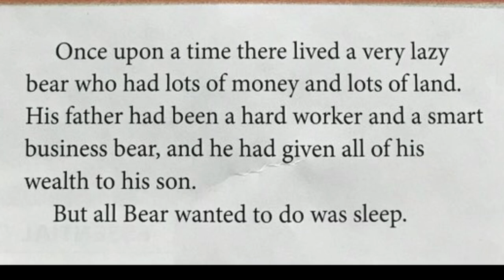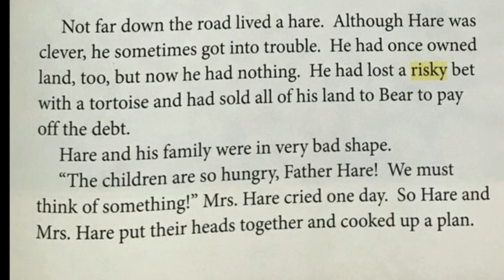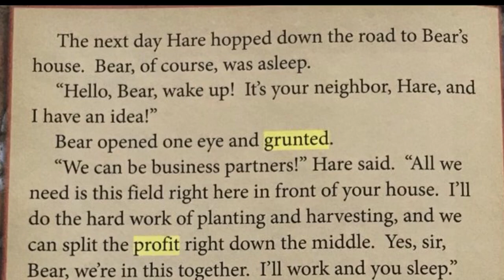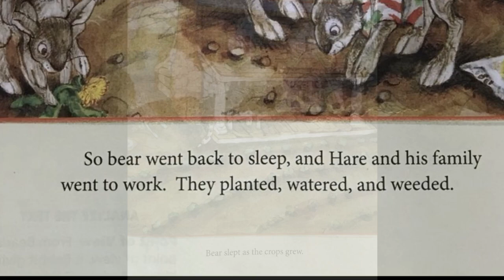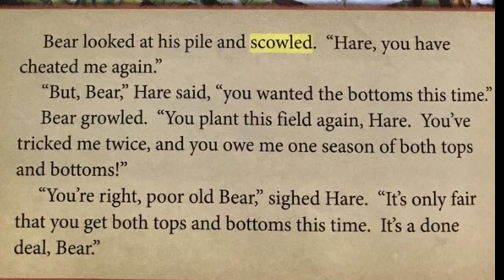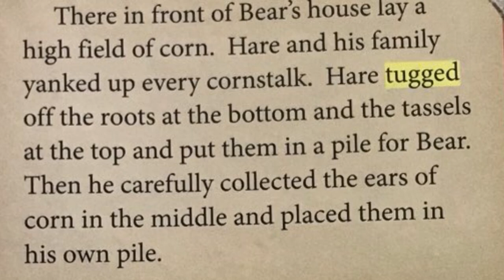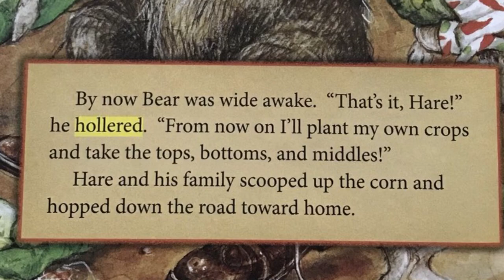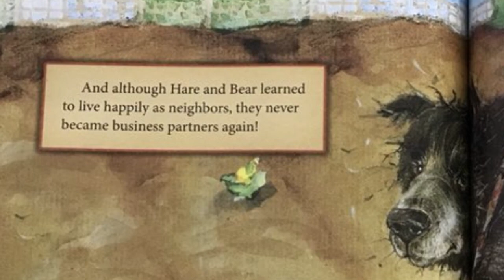Tops and Bottoms - Journeys Listen to Reading 3rd grade